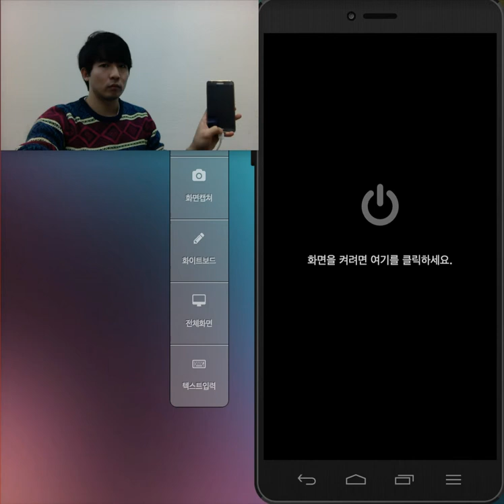EYEscort_start_WITHOUT_bluetooth_headset